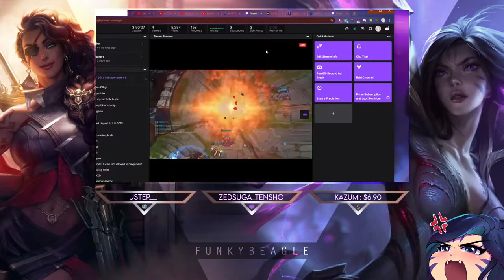BRINGING BACK MY LUCIAN IN DIAMOND | Beagle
WE BACK! Finally with a champ other than Kai'Sa!! Back to the ole faithful, Lucian, my favorite champ. Was a good hard carry pop off game in Dia 4/Dia 3.

Culture Code - Make Me Move (feat. Karra) (ID Remix)
THUMBNAIL LUCIAN ART BY - Check them out, they drew the Lucian art in the Thumbnail! Super talented.
Brining back the Lucian in mid/low Diamond